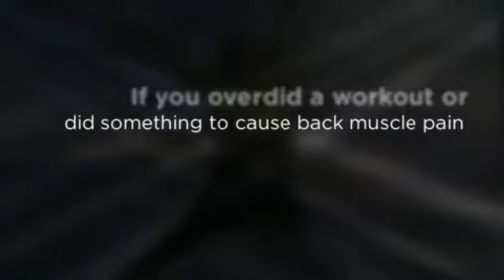North Royalton Chiropractic for Muscle Pain - Dr. Patrick McCluskey